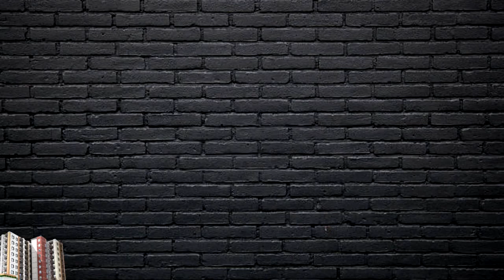আপনারা দেখছেন চ্যানেল কর্ণফুলীর রাতের সংবাদ। (১৩-০৩-১৯) লাইক শেয়ার করে সাথেই থাকুন।